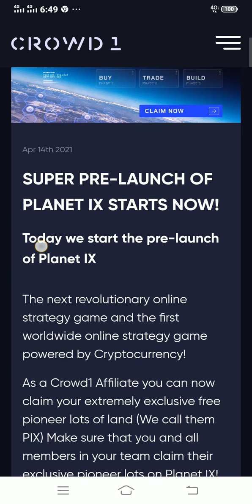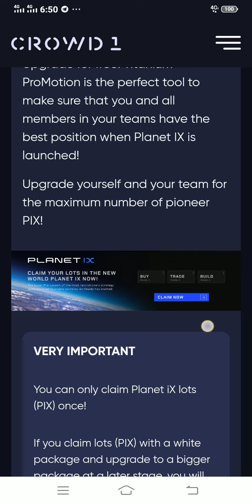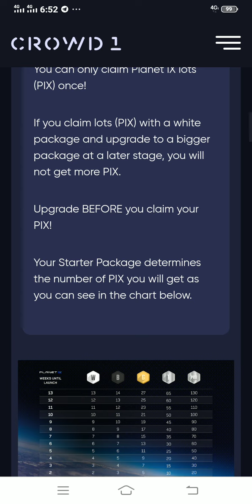Planet IX vertual real states